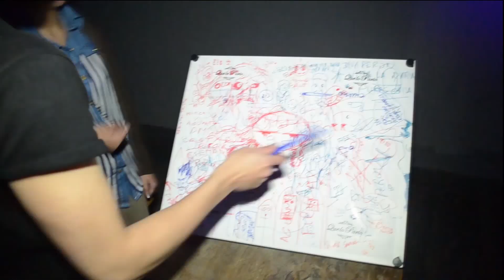UNDERTOWN - Primera Edición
Acá vas a ver y escuchar el fiestón que se armó el viernes 30 de agosto de 2013 en D'lirium Bar (Roque Sáenz Peña 59).

¡¡¡ VOS SOS EL MOTOR PARA QUE UNDERTOWN SEA UNA REALIDAD !!!